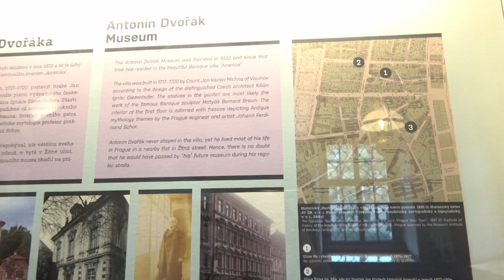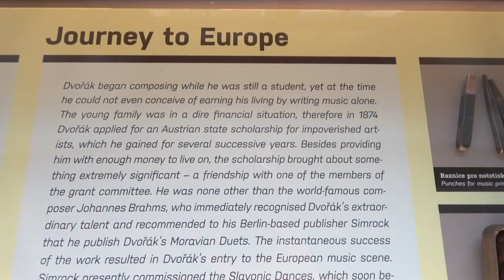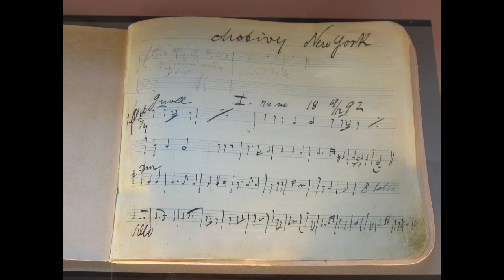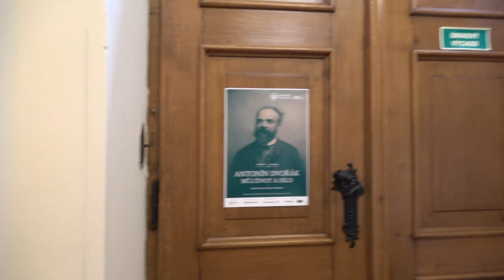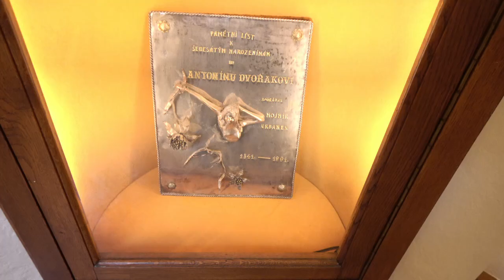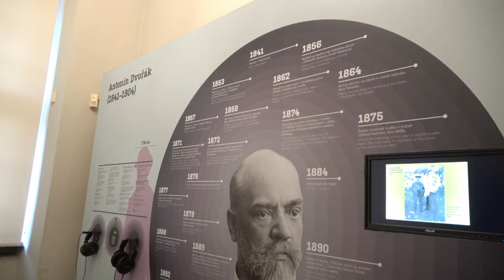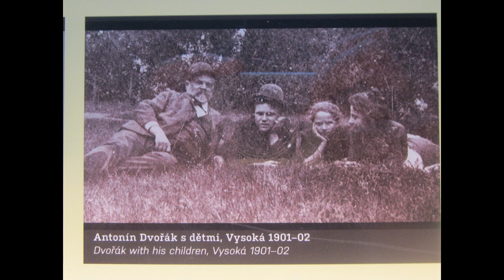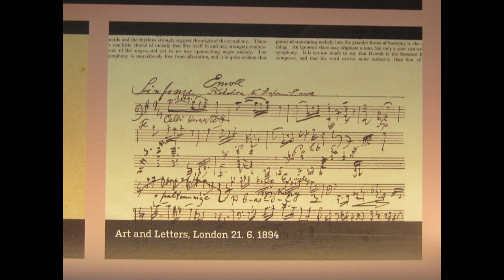[One-month holiday in Europe] Dvorak Museum in Prague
Let’s explore the Dvořák Museum in Prague. Although it is a small building, the documentary playing on the second floor was very worth watching. The entrance fee is reasonable at 50 CZK (about 2EUR).